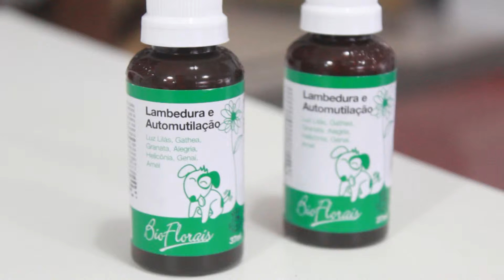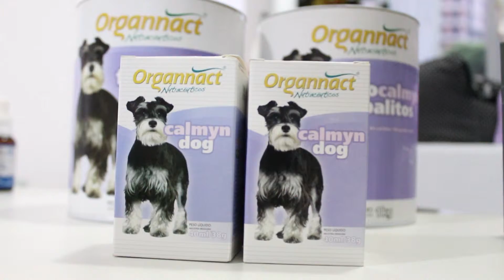Programa Tudo de Bom - Renata Queiroga - PET SHOP MOLECÃO LAMBEDURAS DE CÃES E GATOS